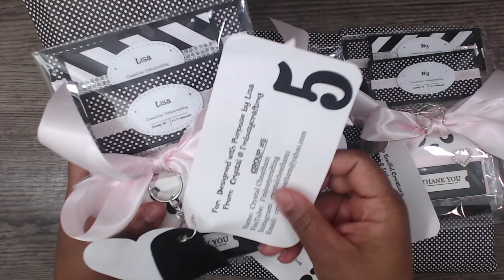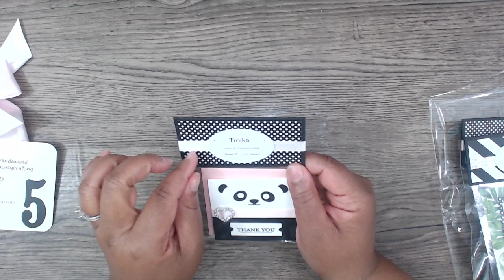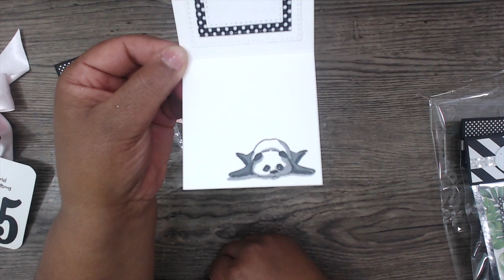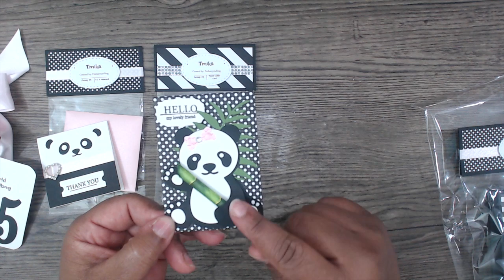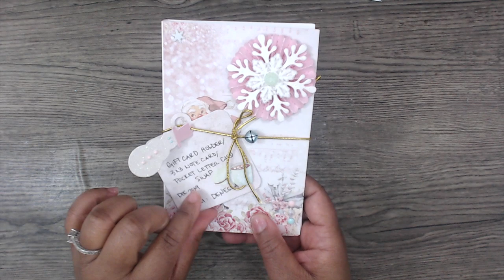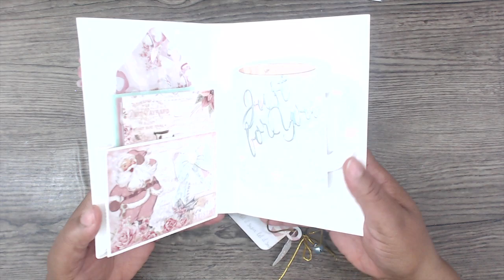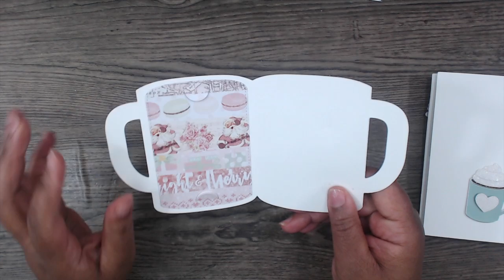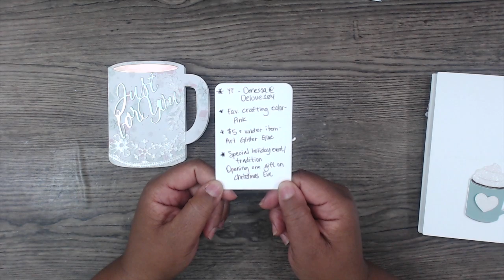GIFT CARD HOLDER | 3X3 CARD | POCKET CARD | REVEAL | GR 5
Here are the participants:

IM BUSY CRAFTING
DESIGNED WITH PURPOSE BY LISA
DELOVE 104
NYS SOULFUL CREATIONS